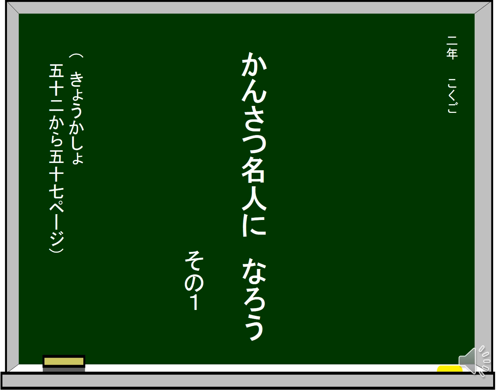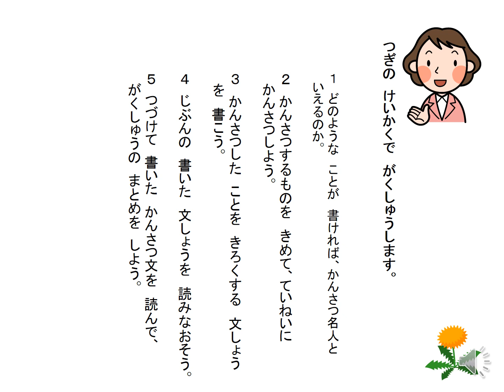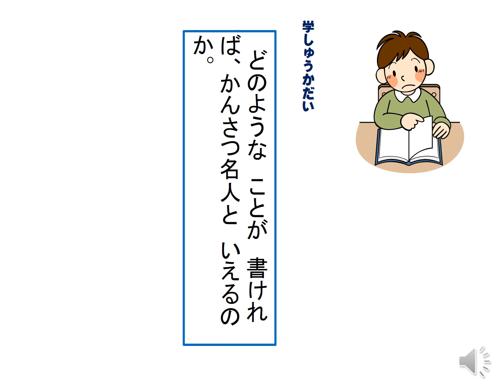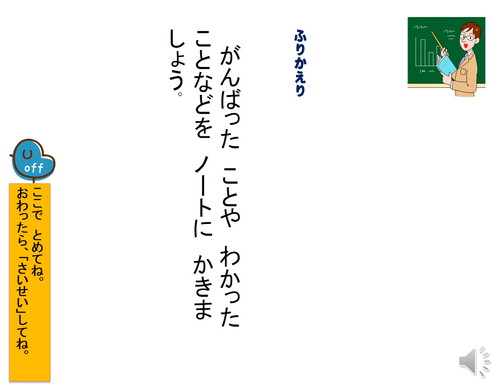小２国語（光村図書）かんさつ名人に なろう①